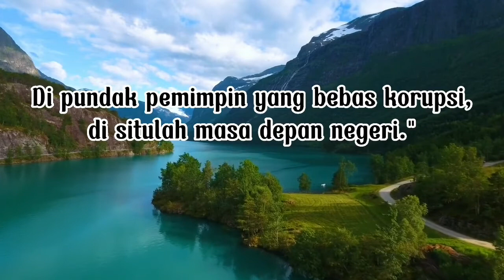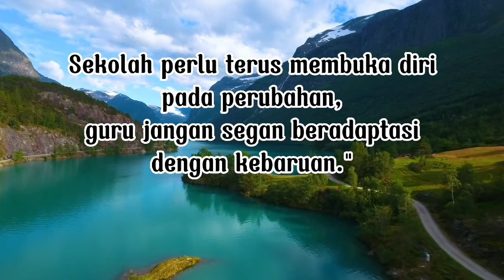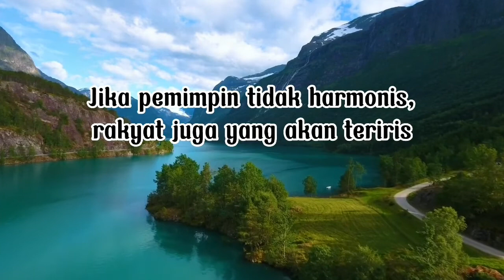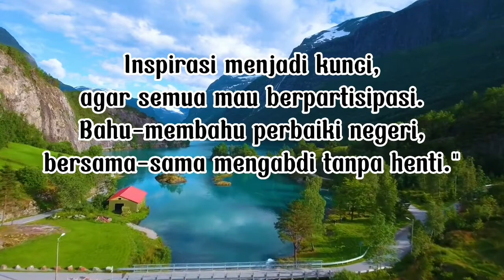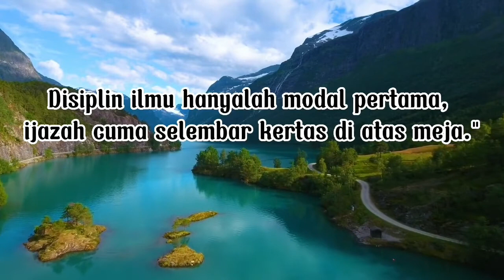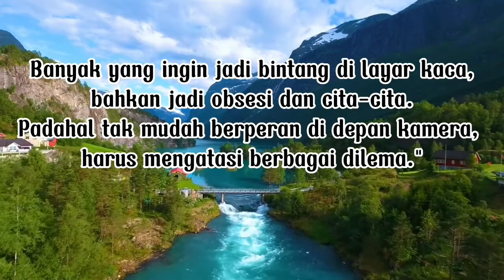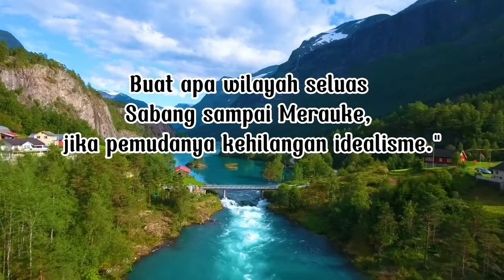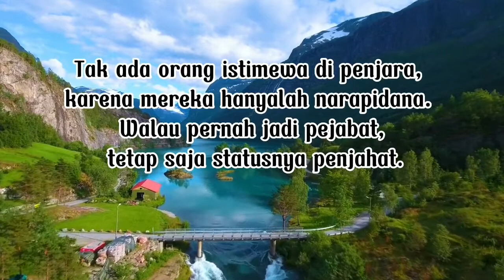59 Kata-kata Inspiratif dan Penuh Motivasi dari Najwa Shihab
59 Kata-kata Inspiratif dan Penuh Motivasi dari Najwa Shihab

Najwa Shihab merupakan satu di antara presenter kondang di Indonesia. Kata-kata bijak dari Najwa Shihab bisa menjadi motivasi dalam menjalani hidup.

Tak hanya cantik, perempuan yang akrab disapa Nana tersebut juga dikenal cerdas dan kritis saat melontarkan pertanyaan kepada narasumbernya.

Bahkan, sejumlah narasumber yang pernah diwawancarainya berasal dari kalangan elite di Indonesia. Beberapa tokoh besar Tanah Air yang pernah menjadi narasumber Najwa Shihab antara lain B.J. Habibie, Susilo Bambang Yudhoyono, Megawati Soekarnoputri, Joko Widodo, dan Prabowo Subianto.

Selain itu, Najwa Shihab juga dikenal sebagai sosok yang penuh integritas dan dedikasi tinggi terhadap Indonesia. Tak jarang, Najwa Shihab melontarkan kritik tajam terhadap kinerja pemerintah yang tidak berpihak kepada rakyat.

Beragam kata-kata bijak Najwa Shihab mampu menginspirasi dan memotivasi banyak orang dari berbagai kalangan. Kata-kata Najwa Shihab tersebut penuh makna mendalam.

Tak heran jika dirinya dianggap sebagai seorang wanita yang menginspirasi.